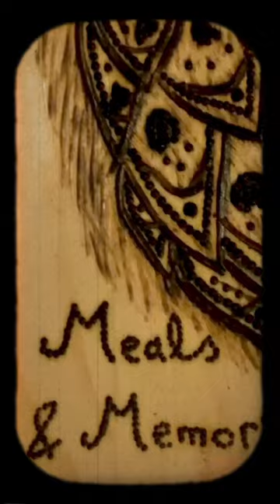🦉🦚Handmade Pyrography”Wood Burned”& Carved Double Sided Kitchen Decoration🪵@lepivert3161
🔔My New Handmade Pyrography “Wood Burned” & Carved Double Sided Artwork (Kitchen Decoration)🪵🤎🦚🦉Size: 12cm*30cm🪵🤎
👩‍🎨I Create:
… 🪵Handmade Pyrography (wood burning) & Wood Carving Artworks, Boxes, & Furniture🪑(Custom Made are acceptable).
… 🖼Handmade Canvas Paintings (NOT printed).
… 🗿Handmade Sculpture Clay.
… 🎨Glass Painting.
… 🎨Painted Clay Pots.
… 📚COLORING BOOKS📚🎨✏️FOR KIDS & ADULTS On AMAZON USA🇺🇸
…📩DM for orders & collaboration.